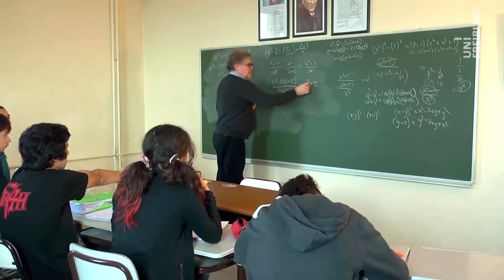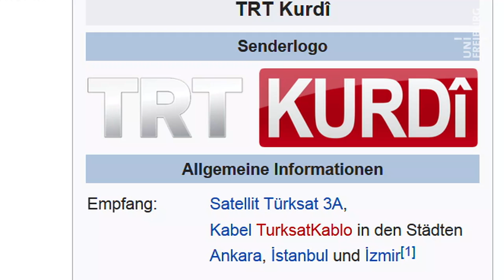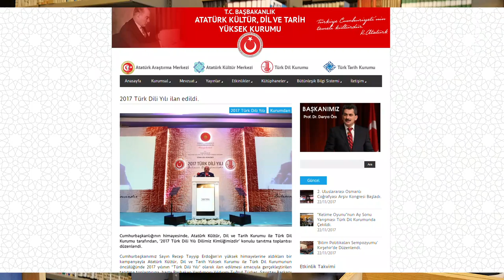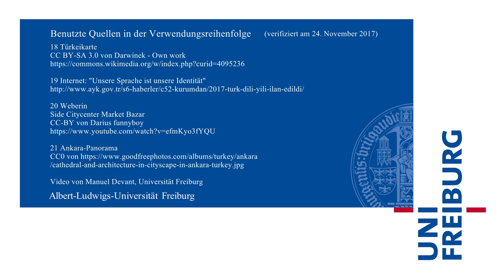Ruth Bartholomä - Sprachenlandschaft in der Türkei - Uni Freiburg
Unter dem Schatten des Türkischen kommen in der Türkei sehr viele  Sprachen vor. Die Freiburger Orientalistin Ruth Bartholomä untersucht sie.